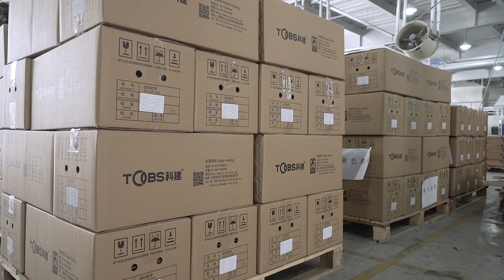Butyl Tape and glue introduction from Tanyo Industry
Tanyo Industry  in 2013 Making and Developing butyl tape and Glue